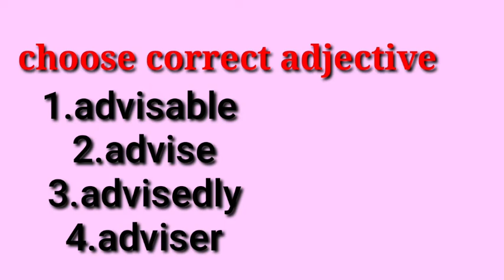Identity noun, adjective, verb, adverb.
Tntet/ctet:english pedagogy

How to find noun, adverb, adjective, adverb easily  within 1 sec..

Tamil explanation..